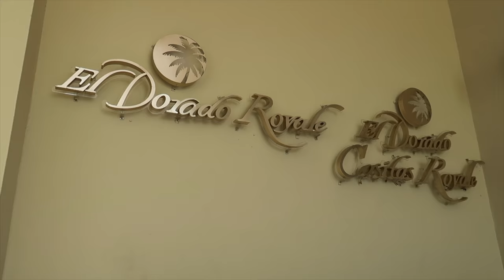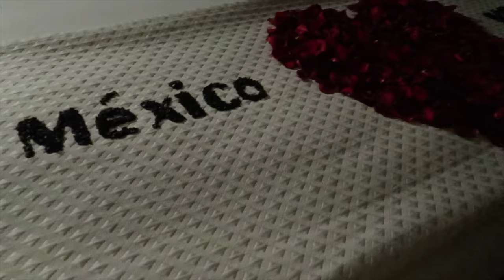What the tour guide in Mexico told me... (caught on camera)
While snorkeling in Mexico our tour guide found SO many cool things in the middle of the ocean, including this AMAZING sea creature I've never seen before! OMG I'm still amazed at this adventure!! Then later we celebrate Mexico's independence day while staying at El Dorado Casitas Royale in Cancun, Mexico!

♡♡♡♡♡♡♡♡SOCIAL MEDIA♡♡♡♡♡♡♡♡

JesssFam
3430 Tully Rd., Suite 20 #446

SHOP THIS VLOG:
→ Addie's Sippy cup